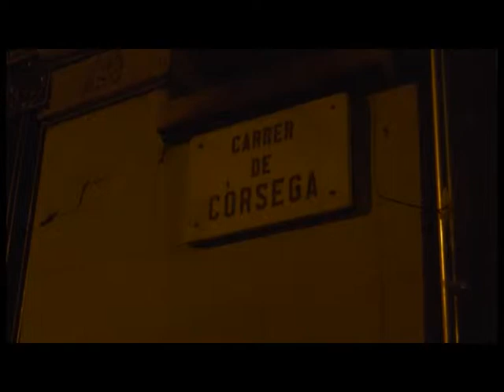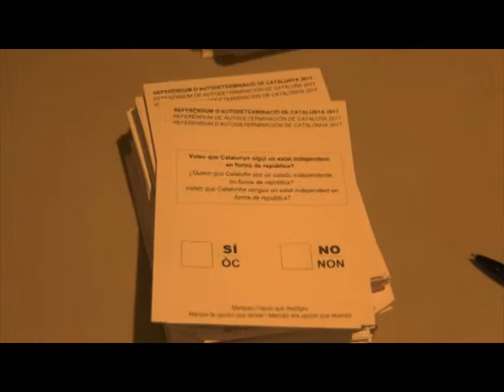GENERIC 1O 02oct